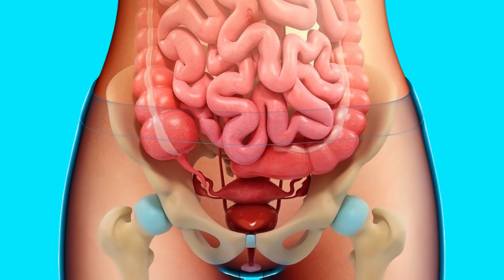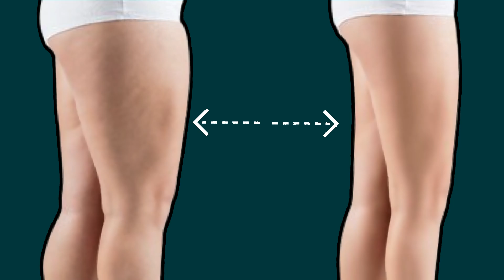AutoMasaje Reductor - Anticelulitis de Piernas y Glúteos🍊🍊 - ¡COMO ADELGAZAR PIERNAS!🦵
Ayúdame a crecer en ellas ❤️

MI TIKTOK:
coach_nayla_vlogs

MI PÁGINA DE FACEBOOK:
NAYLA Vlogs

MI INSTAGRAM:
naylavlogs